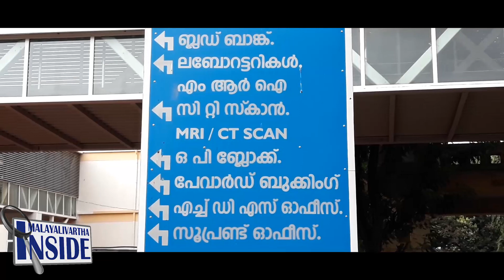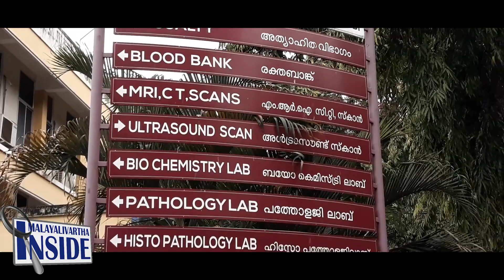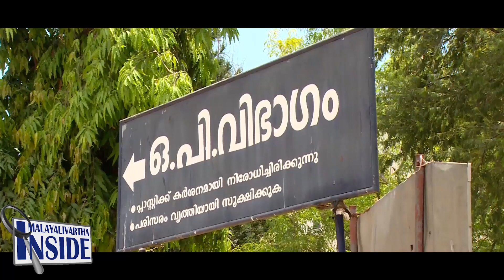Veena George ഒരമ്മയ്‌ക്കും ഈ ദുരവസ്ഥ വരരുതേ...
മെഡിക്കൽ കോളേജിലെ രണ്ടാം
വാർഡിൽ സംഭവിക്കുന്നത്.